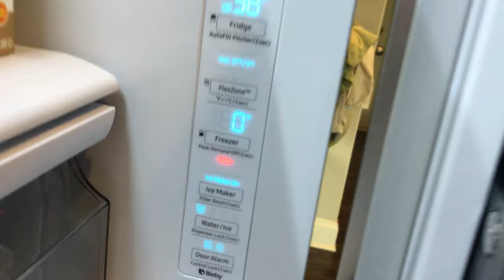How to Reset Samsung Fridge Filter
Reset Samsung refrigerator filter light after replacing filter.
1. Unlock control panel
2. Reset filter light
3. Lock control panel

Refridgerator model: RF22R7351SR/AA

Filter used in video, SAMSUNG Genuine DA97-17376B Refrigerator Water Filter (HAF-QIN/EXP)